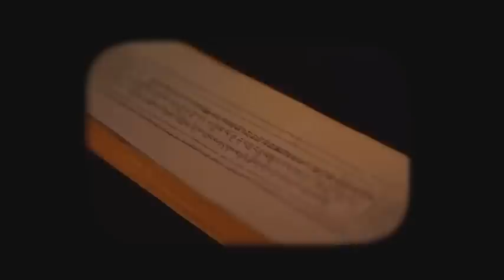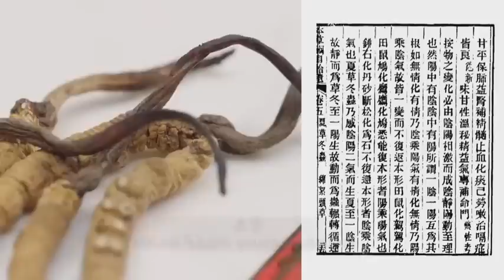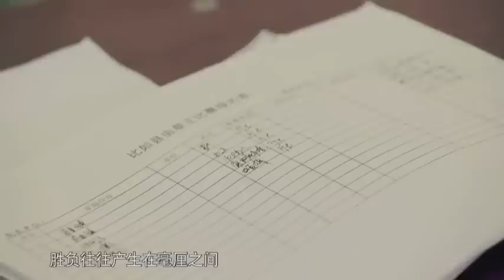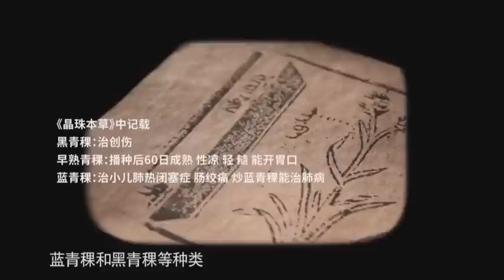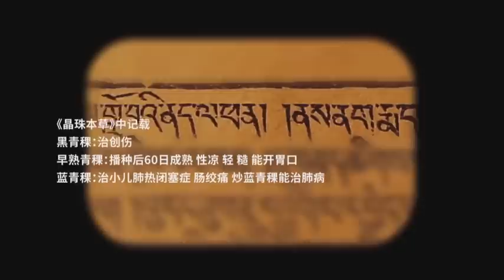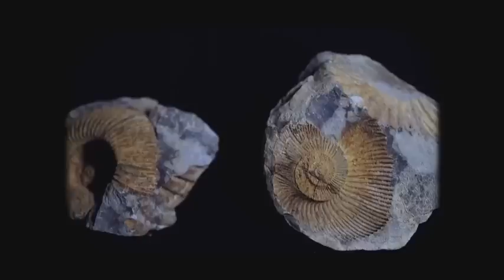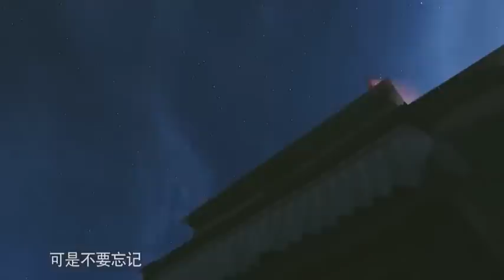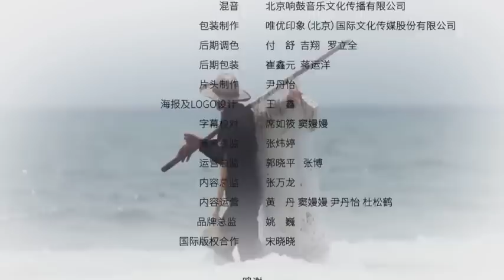男子为母亲上雪山采药，一个人爬上碎石悬崖！只为了采摘到稀有的藏贝母！【生命滋养】